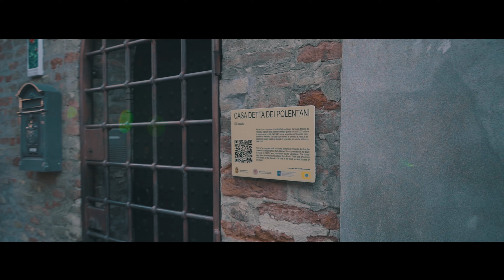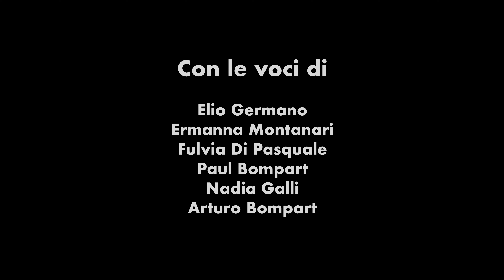“Quella dolce Terra” il video dedicato alla memoria di Dante a Ravenna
Attraverso la bellezza dell’ambiente e dei monumenti ravennati, si mostra il rapporto di Dante con la città, tessendo un racconto corale sviluppato da cinque voci, diverse ma legate tra loro dalla forza della poesia, di fronte alla quale il grande attore e la grande attrice recano in sé la medesima commozione della cittadina, come dei turisti che si trovino nel cuore all’improvviso il desiderio di dire quei versi nella propria lingua, perché Dante è di tutti e non importa né l’età, né la provenienza per lasciarsi attrarre nel suo mondo..